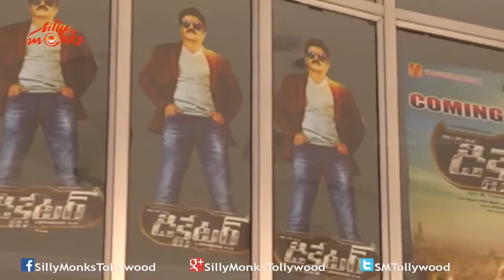Dictator Movie Benefit Show Hungama @ Bramaramba Theater || Balakrishna , Anjali , Sonal Chauhan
Dictator Movie features Balakrishna, Anjali and Sonal Chauhan. Music is composed by S Thaman. Directed by Sriwass. Produced by Eros International & co-produced by Vedaashwa Creations.

Dictator movie also stars Aksha, Nassar, Suman, Kabir Duhan Singh, Vennela Kishore, Raghu Babu, Prudhvi Raj and Posani Krishna Murali.